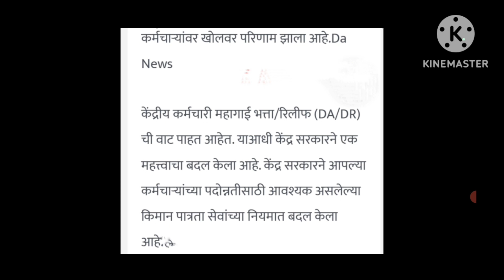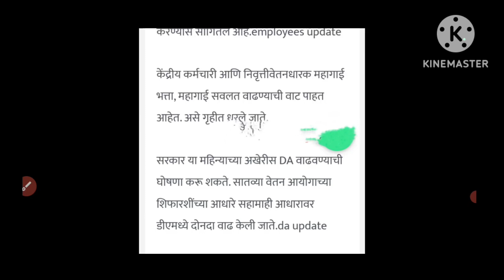पेन्शनधारकांना फायदा पण सरकारी कर्मचाऱ्यांना धक्का!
निवडणुकीच्या तोंडावर सरकारी कर्मचाऱ्यांसाठी धक्कादायक निर्णय!